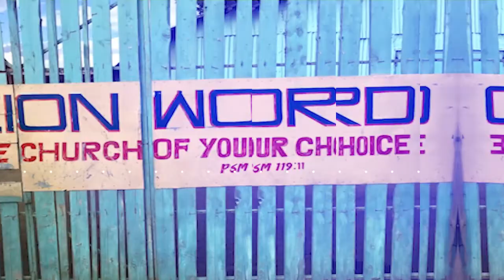The Word of the Lord-- Part 2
Dr. Randy Davis speaks on the Word of the Lord.  In part TWO of this sermon, Dr. Davis explains more of what the Word of the Lord is and how Christians can have more than just a mustard seed of faith.

Music for Intro provided by Argofox:
Tom Spander - Oasis